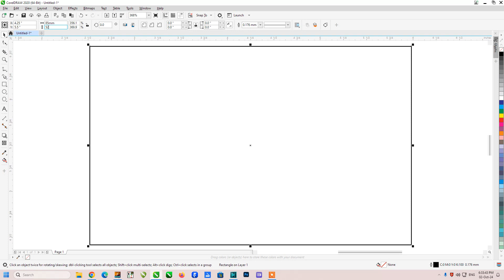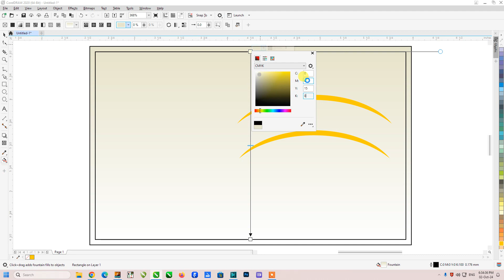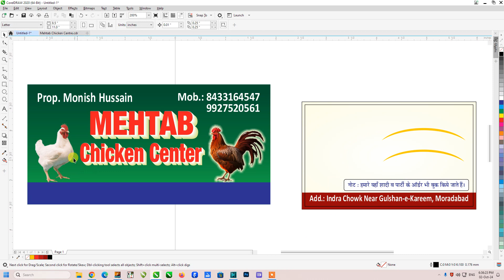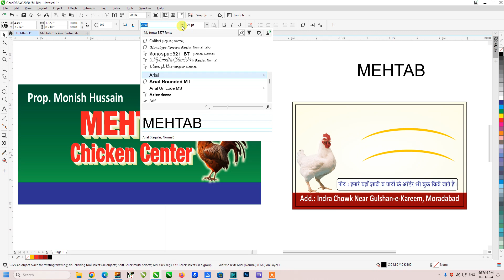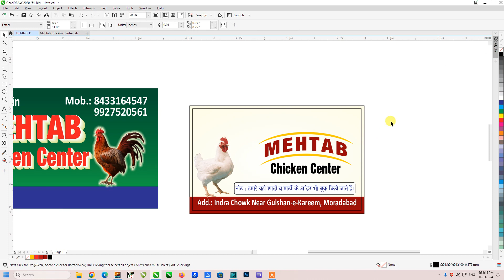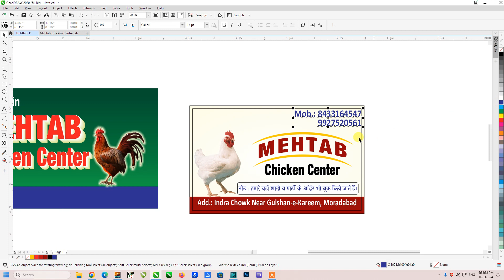Visiting Card Design | Coreldraw | #2024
how to Design in CorelDRAW | Quickly Download cdr

1. Can JPG be converted to CDR?
2. How do I convert a JPEG to a vector in CorelDRAW?
3. How do I save a picture in CDR format?
4. How do I create a CDR file?
5. Which file can be converted to CDR?
6. How can I edit a JPEG in CorelDRAW?

Your Query:

1. convert jpg to cdr without Corel draw
2. how to convert png to cdr in coreldraw
3. how to convert jpg to cdr in coreldraw 12
4. how to convert jpg to cdr in photoshop
6. convert to cdr file
7. jpg to cdr converter
8. convert jpg to png in coreldraw